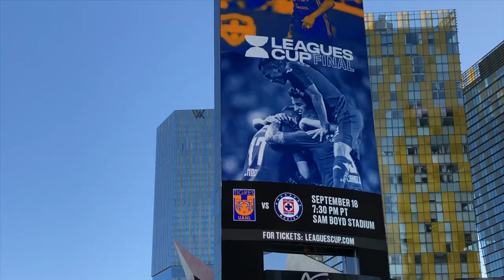Vlog Con Los Campeones CRUZ AZUL (Piojo Alvarado & Juan Escobar)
Vlog Con Los Campeones De La Primera League Cup CRUZ AZUL En Las Vegas,NV!!!
-Piojo Alvarado (Selecciónado Mas Joven) @piojo.13
-Juan Escobar (Seleccionado Paraguayo) @juanescobar05
Servicio: 6ix Experience
Instagram: @Barber6ixSense @6ix.Line @HighSociety @Iamjayroy @Santiago.Salaverry